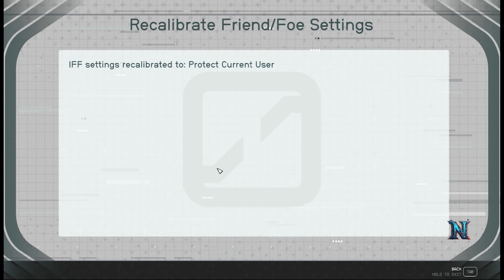Starfield: RYUJIN MISSIONS - PART THREE | EP 15 | 2023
✨ Starfield Episode 15: Uncovering Corporate Secrets ✨

Greetings, intrepid spacefarers! 🌌 Join us once more as we delve deeper into the tangled web of corporate intrigue and cosmic mysteries in Starfield 🌟 In this thrilling 15th episode, we find ourselves entangled in the Ryujin plot, embarking on two critical missions: "Background Checks" and "Guilty Parties."

🔍 In "Background Checks," we must infiltrate Ryujin Tower as part of Security Directive Theta to investigate Ularu Chen as a potential mole. A contract hacker named Nyx has analyzed the data, pointing to Imogene Salzo's involvement.

🌃 In the follow-up mission, "Guilty Parties," we've located Imogene in the Seokguh Syndicate hideout. She possesses evidence that could prove Ularu is the mole, but Dalton needs time to examine it. Our task is clear: ensure Imogene's safe return and await the truth's revelation.

🪐 Episode Highlights:

✨    MISSION - BACKGROUND CHECKS
⚙️TALK TO DALTON FIENNES
⚙️MEET NYX AT MADAME SAUVAGE'S PLACE
⚙️FIND A WAY INTO RYUJIN TOWER
⚙️RUN NYX'S PROGRAM ON ULARU'S COMPUTER
⚙️EXIT RYUJIN TOWER
⚙️MEET NYX AT HIS APARTMENT
⚙️LAK TO NYX
⚙️WAIT FOR NYX
⚙️TALK TO NYX
⚙️RETURN TO DALTON AT RYUJIN TOWER
⚙️TALK TO DALTON
⚙️WAIT FOR DALTON TALK TO DALTON

✨    MISSION - GUILTY PARTIES
⚙️(OPTIONAL) HEAD TO FRANKIE'S GRAB & GO
⚙️(OPTIONAL) TALK TO FRANCESCA "FRANKIE" MOORE
⚙️FIND IMOGENE
⚙️CONFRONT IMOGENE
⚙️DECIDE IMOGENE'S FATE
⚙️(OPTIONAL) CONFRONT ULARU ON THE EXECUTIVE OFFICES FLOOR
⚙️RETURN TO DALTON AT RYUJIN TOWER ON THE EXECUTIVE OFFICES FLOOR
⚙️(OPTIONAL) TALK TO YUKO

Prepare to be immersed in a high-stakes game of corporate espionage and intrigue 🚀 as we unearth the secrets that lie within the heart of the cosmos 🌌 If you're ready to continue unraveling the mysteries of Starfield alongside us, be sure to hit that subscribe button 🔴 like this video 👍 and ring that notification bell 🔔 to stay updated with our cosmic escapades 🌟

Join us in Episode 15 as we venture deeper into the labyrinth of corporate secrets 🌃. Share your thoughts and theories in the comments below, and let's embark on this thrilling journey together 🚀